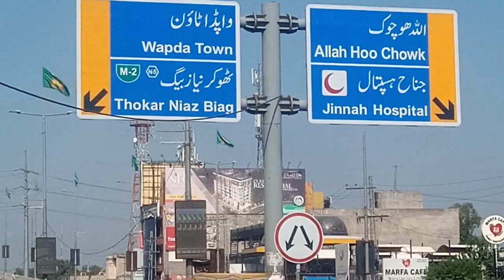October 26, 2023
-UCP & Shoket khanam hospital over head brige Lahore Pakistan🛣🚥🚦🛣⛽
g